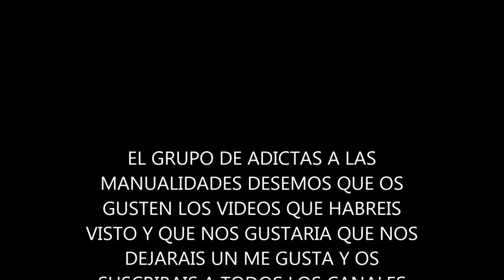GRUPO ADICTAS ALAS MANUALIDADES :RETO SAN VALENTIN- FUTBOLERA MANITAS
EMPEZAMOS AÑO CON RETOS EN EL GRUPO:ADICTAS ALAS MANUALIDADES.
TODOS LOS MESES DEL 15 AL 20 DE CADA MES SUBIREMOS RETOS DE TEMATICAS DIFERENTES.

EL RETO DE ESTE MES ES:SAN VALENTIN.